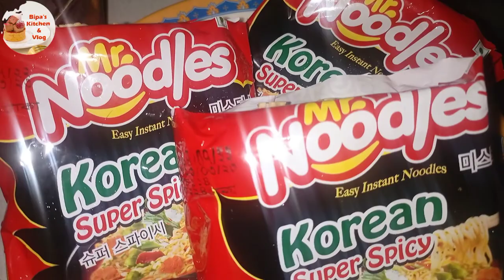Mr. Noodles | Korean Super spice | noodles recipe | yummy & spice insistent noodles recipe.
Mr. Noodles | korean Super spice noodles recipe.